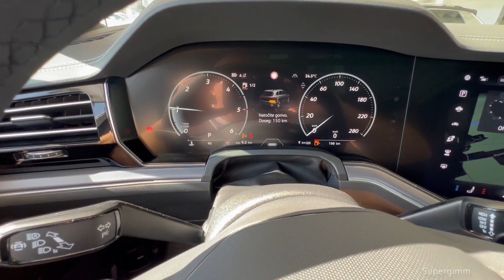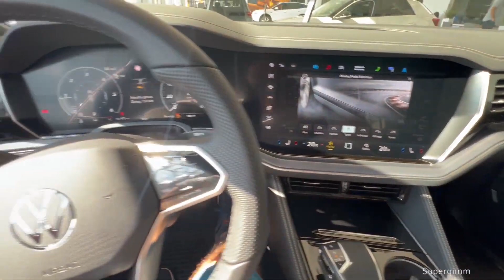New Volkswagen TOUAREG 2024 vs New BMW X6 Facelift 2024 - REVS comparison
Revs comparison between the New BMW X6 Facelift 2024 (X6 xDrive30d) and New Volkswagen Touareg 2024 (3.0 V6 TDI 4MOTION).